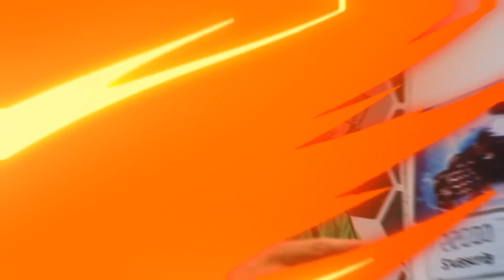مين راح يفوز؟! شخصيات سكيبيدي توليت وشخصيات ألعاب الرعب (skibidi toilet +banban+huggy waggy)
شكرا لكل من يتفاعل في القنات شكككرا لك صديقي المشقلب 🤍
شاركت معاكم اليوم تحديات وقتالات بين رأس المرحاض ورأس الكاميرات  وشخصيات ألعاب الرعب
 أتمنى تستمتعو معي واعتدر على التاخر 🙏

تفاعلكم يحفزني فلا تنسا الإشتقلاب في القنات ( إشتراك)  💪

(( كن سعيدا لكي لا تكون حزينا ))

سكيبيدي تواليت
المرحاض المرعب
المراحيض
سكيبيدي داب داب

بانبان 3 4
ألعاب رعب جديدة
لعبة رعب
بوبي بلاي تايم الجديدة
بوبي بلاي تايم جزء ثالت
بوبي بلايتايم
بانبان 2
بان بان 2
قارتن اوف بان بان 2
قارتن اوف بانبان 3
بروجكت بلاي تايم
هاقي واقي
سبونج بوب
سبونج بوب المرعب
skibidi toilet
skibidi toilet 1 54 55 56
scary skibidi toilet

banban 3 4
horror game
hurror SpongeBob
new game play
poppy playtime
project playtime
scary spongebob